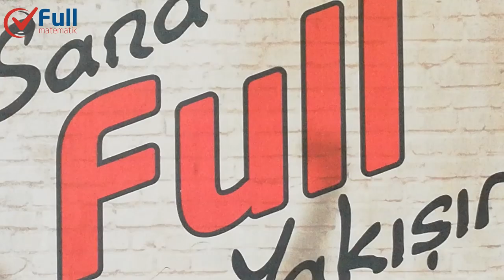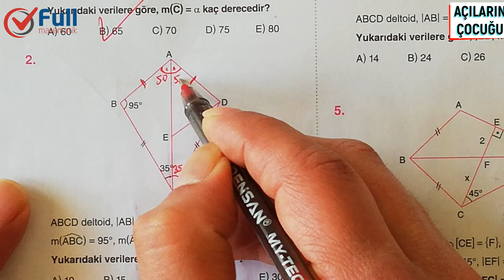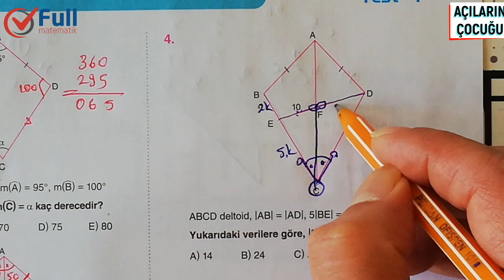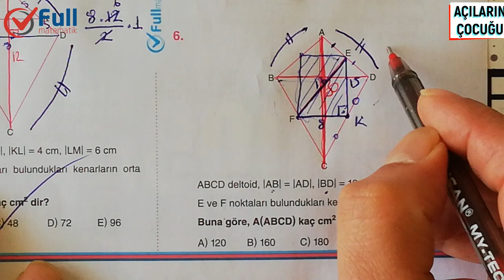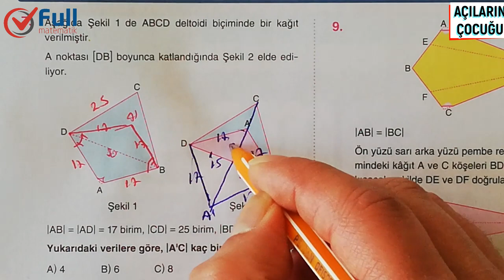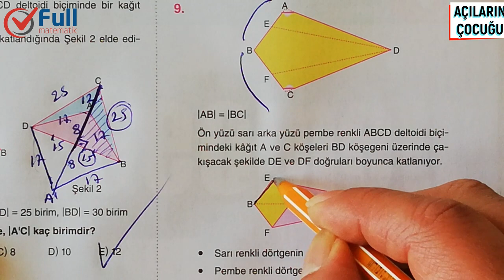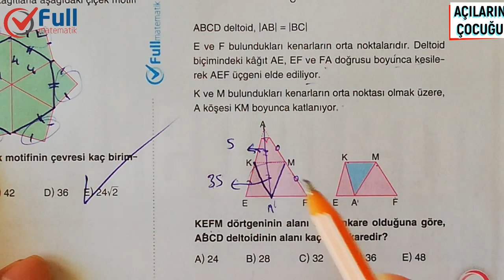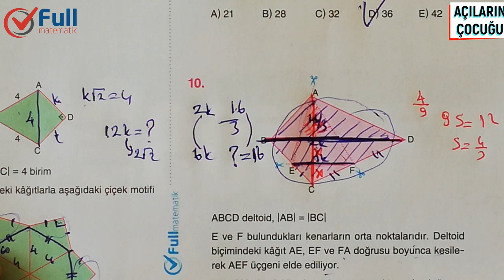DELTOİT TEST 1 FULL MATEMATİK YAYINLARI 2020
deltoit soru çözümü,
deltoit nedir,
deltoit özellikleri,
deltoit formülleri,
deltoit konu anlatımı,
deltoit alan,
deltoid konu anlatımı,
deltoit ne demek